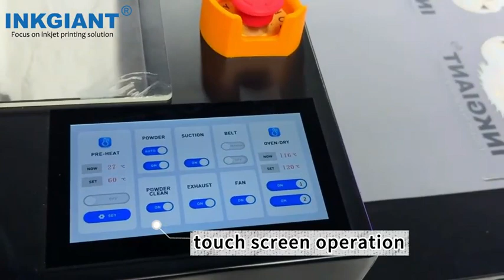Latest dtf technology with flocking and bronzing with INKGIANT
INKGIANT
BF-60U3-S1
Latest technology, world premiere；
Perfect combination of flocking & bronzing & DTF；
Automatic powder return and built-in smoke purifier；
Hot stamping and flocking are formed in one step, no cutting, positioning and waste removal.